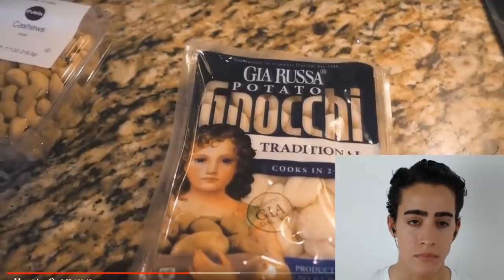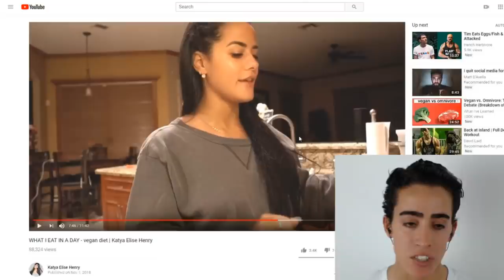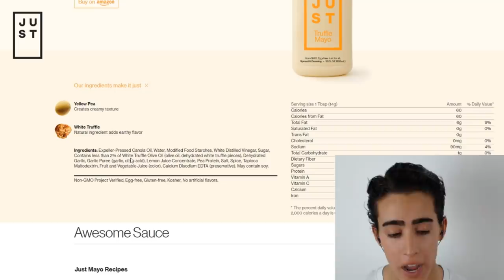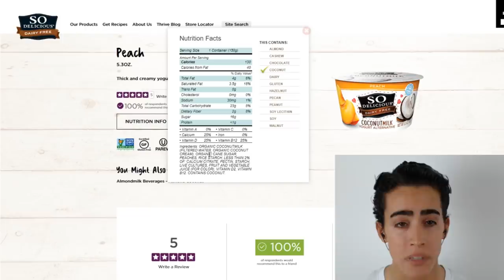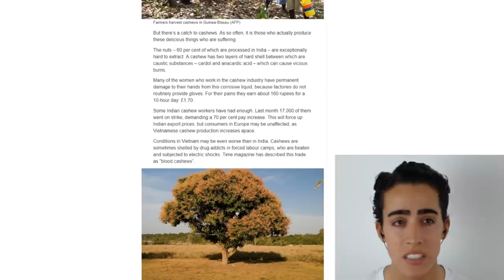Vegan Cookie Cutter 4 DESSERTS EVERY DAY